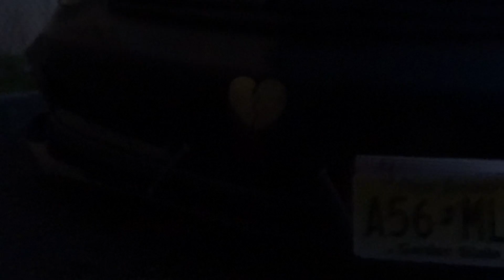350z gets Tune up + More Vinyl stickers!!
wassup fam! check out me throwing on my new broken heart decals! also Z is now running smooth after a fresh tune up by the venom VQ's!

Dollababy ft gee yuhh - Faster
b.winters- Better tomorrows